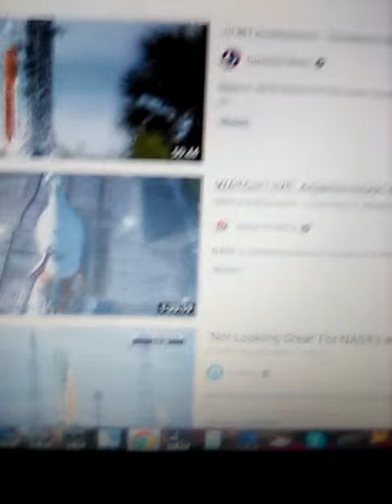PARTIAMO A RAZZO E FINIAMO A CAZZO NO PUPAZZZZI SPAZZZIALI ahahahahahahahahahahahah